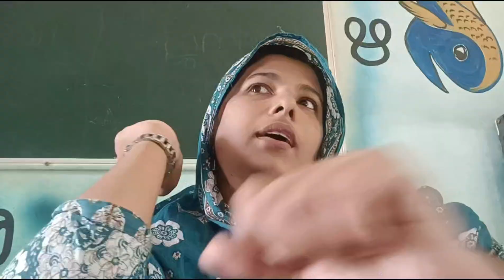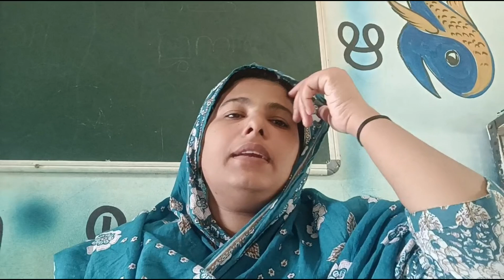morning vlog. daily vlog.ഇന്ന് നമുക്ക് സ്കൂൾ ഉള്ള ദിവസത്തെ ഒരു കുഞ്ഞു മോണിംഗ് വ്ലോഗ് ആയാലോ.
ഇന്ന് നമുക്ക് സ്കൂൾ ഉള്ള ദിവസത്തെ ഒരു കുഞ്ഞു മോണിംഗ് വ്ലോഗ് ആയാലോ.